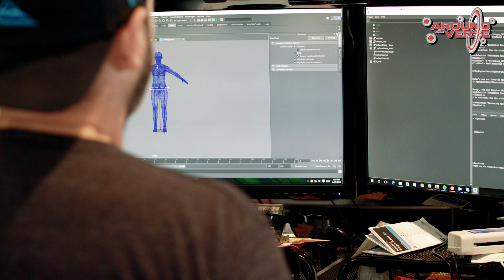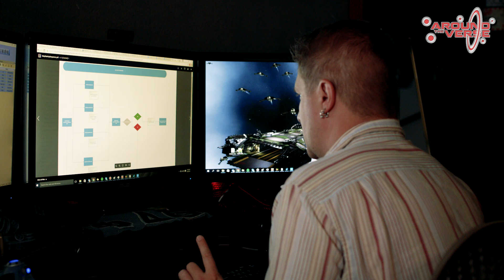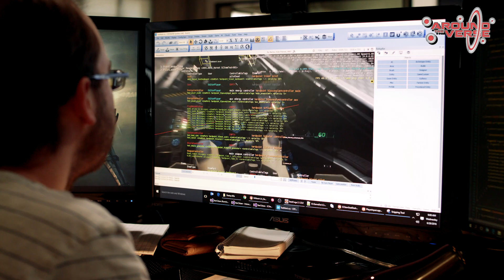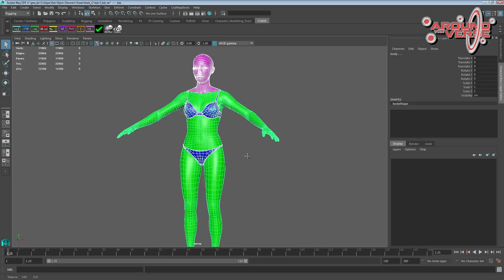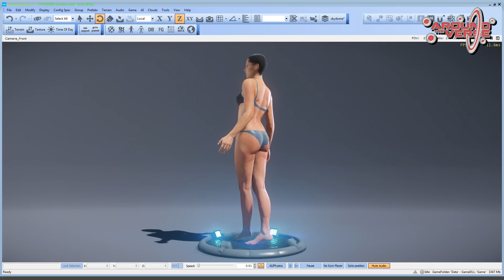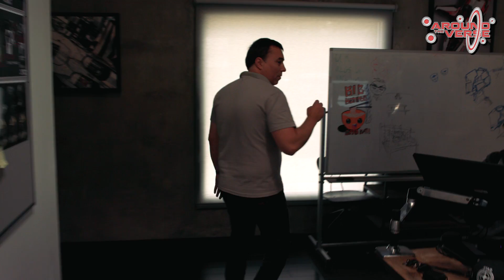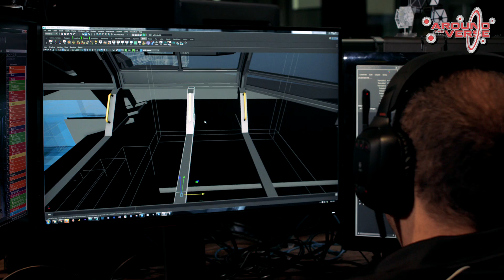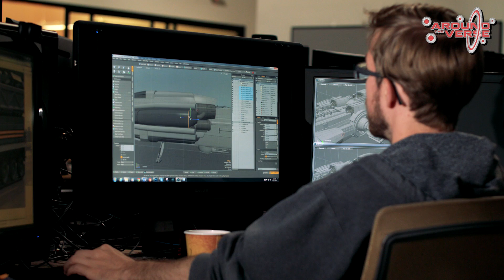Star Citizen: Around the Verse - Episode 100 Celebration, Part I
CENTENNIAL: PART I.  ATV turns 100!  Go behind the scenes with work on the female avatar, take a tour of the new LA studio, and chat with the team building the upcoming Drake Caterpillar.

01:15 - Intro
02:53 - NFATV
08:46 - ATV BTS: Female Character
11:19 - LA Tour
19:28 - Ship Shape: Caterpillar
21:36 - MVP with Tyler Witkin